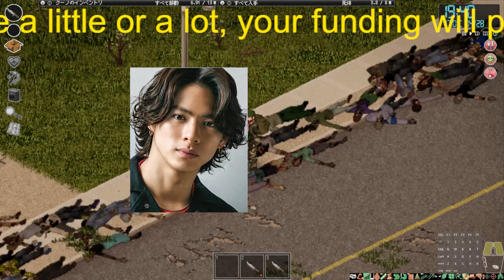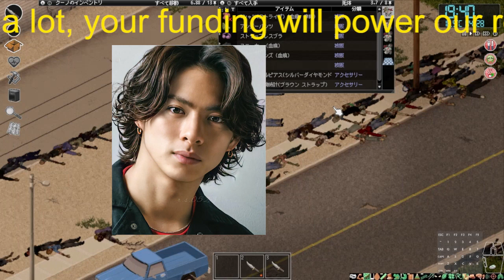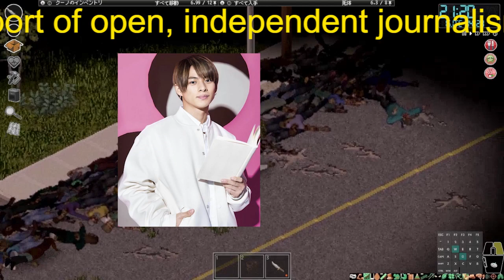【平野紫耀】キンプリの「優先順位」低さ露呈？ 元ジャニーズJr.「社長対面実現」報告でファンの不満が爆発